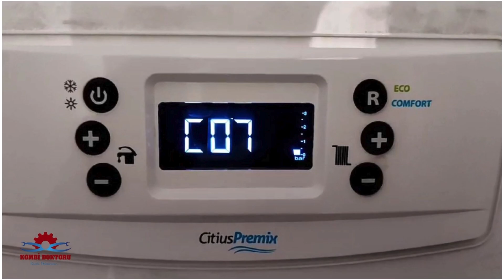Eca Citius Premix Kombi C 07 arıza kodu nedir ? | Eca Kombi arıza kodları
Merhaba arkadaşlar Bu videoda sizlere Eca Citius Premix kombi C 07 arıza kodundan bahsetmek istedim. Eca kombi arıza kodları olarak yaptığım videolar ile sizlere yardımcı olduysam ne mutlu bana. Eca kombi modellerinin hemen hemen tümünün arıza kodlarını sizlere paylaşmaya devam edeceğim. Umarım video yararlı olmuştur.